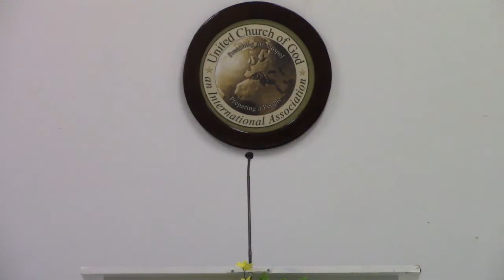2022 08 06 Gary Beam Is it Repentance or Remorse